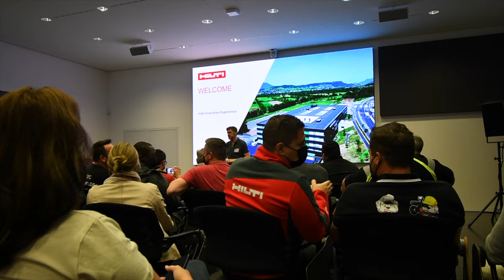HILTI Nuron Event In Full Swing!